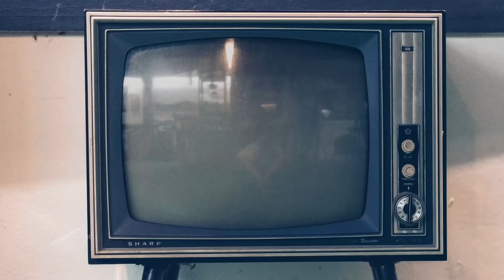Un professore 2, intervista Khadim Faye: «Sono Ryan, anche io ho pensato più al calcio che ai libri»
Vi presentiamo la nostra video intervista a Khadim Faye, new entry nel cast della serie "Un professore 2" nei panni di Rayan.

Ci ha raccontato il suo personaggio, di come anche lui da giovanissimo abbia pensato più al calcio che alla scuola, la sua entrata nel cast, le sue passioni (tra cui la magia), le sue origini, il suo voler essere un punto di riferimento per i ragazzi di seconda generazione. Il tutto con una fugace "invasione di campo" di Damiano Gavino.

Guarda anche le nostre video interviste a tutti i membri del cast.

Sinossi: All’inizio della seconda stagione, i protagonisti sembrano aver trovato un loro equilibrio: Dante e Anita si amano, i figli Manuel e Simone approvano la relazione tra i loro genitori e la madre di Dante, Virginia, è felice di accogliere Anita e Manuel nella villa dove abitano. Naturalmente il cuore pulsante della serie restano il liceo Leonardo Da Vinci e la classe frequentata da Simone e Manuel. È qui che Dante è chiamato, con il solito piglio anticonformista e geniale, a mettersi alla prova come professore e mentore, tra amori complicati, genitori invadenti, sogni a occhi aperti e speranze infrante.

A rendere viva la scuola ci sono anche la preside Smeriglio e i colleghi professori con le loro manie, gli amori e i guai quotidiani. In classe, nel solito allegro caos, all’appello rispondono ragazzi che conosciamo – Luna, Matteo, Laura – ma anche volti nuovi, come Nina, una ragazza di origini polacche che nasconde un percorso di vita complicato; Rayan, promessa del calcio arrivato dall’Africa, più interessato al pallone che allo studio; Viola, una ragazza disabile dal carattere difficile; e infine Mimmo, che nella precedente stagione era nel carcere minorile di Napoli e che Dante è riuscito a far affidare in semilibertà alla Leonardo Da Vinci.

Ma se i problemi e le avventure dei ragazzi sono tanti e avvincenti, Dante non se ne fa mancare nemmeno nella vita privata. Prima la sua ex moglie Floriana decide di tornare a Roma e ristabilirsi in villa, costringendolo a una scomoda convivenza a tre con Anita. Poi nella vita di Anita si riaffaccia una conoscenza del passato: Nicola, uomo carismatico e affascinante e padre di Viola. Due ingressi inaspettati che, con i loro segreti, costringeranno Dante e Anita a fare i conti con i reciproci sentimenti.